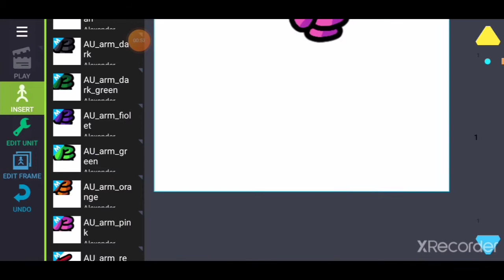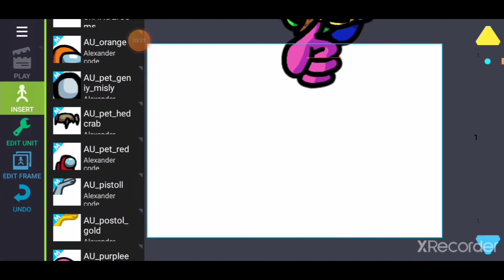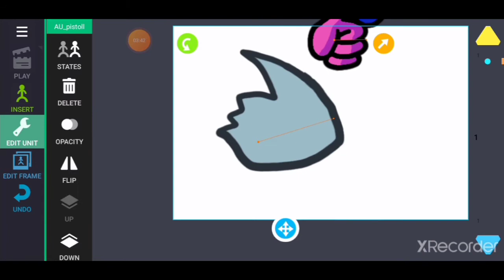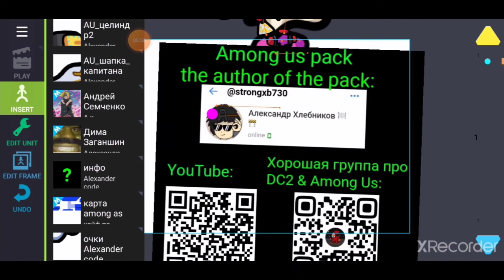among us DOWNLOAD LINK PACK IN DC2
Hello guys😁

the dc2 channel

the games #
the apps where i edit
GO COMMENT FOR MORE😄 PACKS LIKE THIS VIDEO
THANKS😁